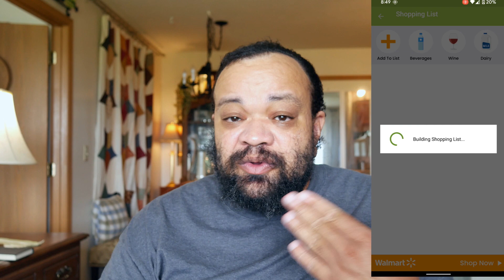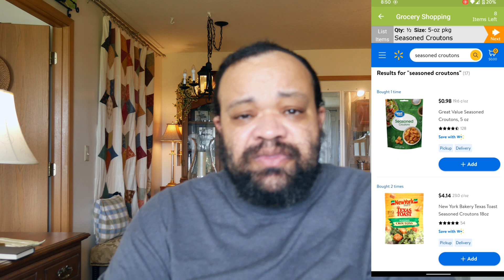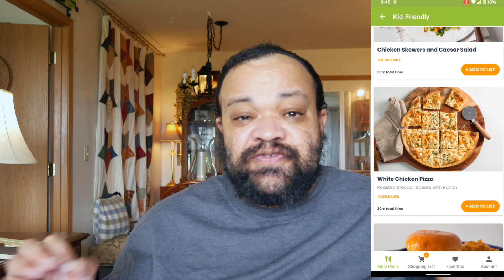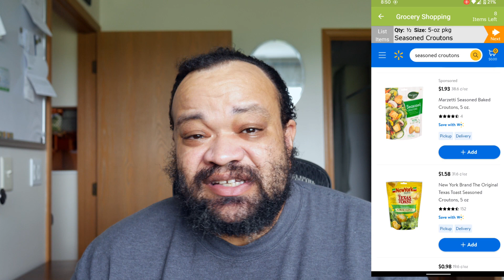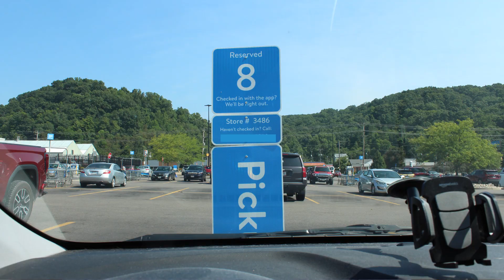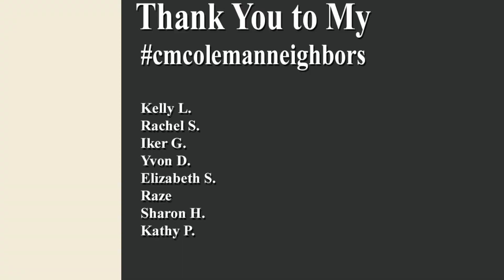eMeals Review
If You have ever thought about eMeals.  I will tell you what my experience has been over the last 6 months and what I think of it compared to something like Hello Fresh.

Meal plan options:

30 minute
Budget friendly
Clean eating
Diabetic
Gluten free
Heart healthy
Keto
Kid friendly
Low calorie
Low carb
Mediterranean
Paleo
Quick & healthy
Slow cooker
Vegan
Vegetarian
You can swap meals from any plan to make you happy

Stores eMeals works with:
ALDI, Costco, Kroger, Publix, Safeway, Target, Walmart, Whole Foods

EQUIPMENT
Amazon Gift Card

Special Thank You For Your Support
Kelly L.
Rachel S.
Iker G.
Yvon D.
Elizabeth S.
Sharon H.
Raze
Kathy P.

RECOMMENDED PRODUCTS AND GEAR

**I am a participant in the Amazon Services LLC Associates Program, an affiliate advertising program designed to provide a means for me to earn fees by linking to Amazon.com and affiliated sites.